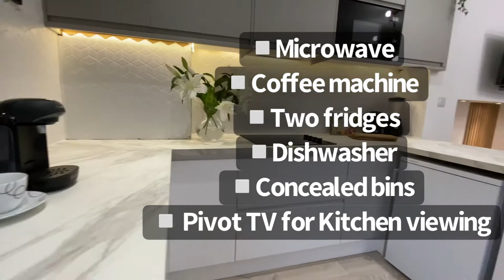Luxury all en-suite house-share - acquired, designed, project managed and styled by REALM 47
REALM 47 is proud to bring to the market this luxury five room house share in Hull.  The interior design scheme has been created in line with the company branding.

A bit more about the property...

This property has been designed with young professionals in mind:

✰ Fabulous open plan co-living space perfectly designed for house social gatherings, working from home & relaxing in front of a film or series
✰ Simply stunning outside space, valued so much more than ever post Covid, the garden has a Mediterranean feel with dining table, built in BBQ, swing, bike store, bin store and herbs for use in the kitchen!
✰ High end design led interior for a positive, healthy living experience
✰ Rooms are stylishly decorated & furnished & include desks, bedside wall lights, feature lights, full length mirrors and under bed storage
✰ Each room has been uniquely designed and has a fabulous en-suite shower room with matt black fittings
✰ Short walk to *Princes Ave, *Jacksons Bakery, *the city centre, *train station, *Hull Royal Infirmary, *St Stephens so no need to get in the car for the daily commute
✰ Hassle free rent - one payment to include the utility bills**
✰ Social living - co-living - a great place to meet people of a similar age if you are moving to Hull

**Bills included: Council tax, gas, electric, water, wi-fi & cat 5, communal TV licence, regular clean (exterior maintained - garden, windows cleaned, gutters - so many benefits to living in a house share)!